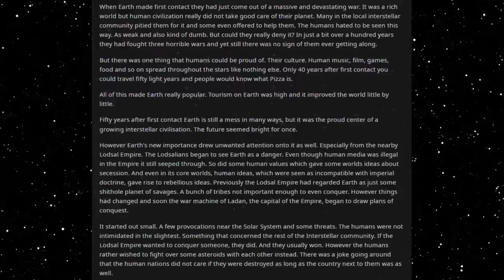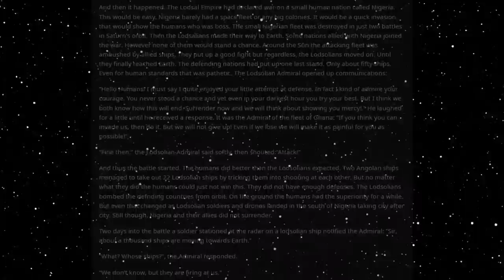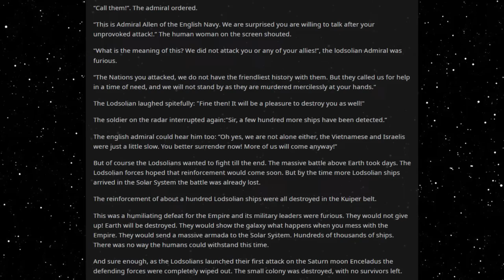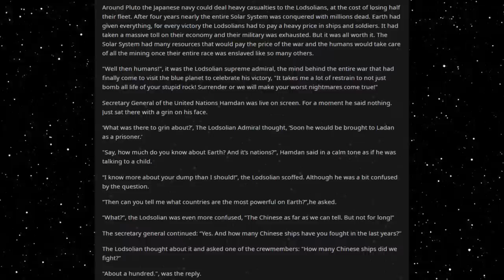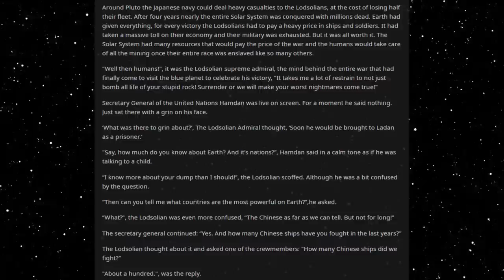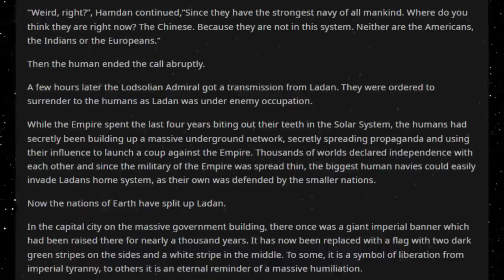Best HFY Reddit Stories: Never Underestimate Your Enemy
Disunited, until they have common cause...

An original story written, and granted permission to narrate by u/A_King_of_Pumkins

Current Patreons:
Roger Dial
J. Howard
Samuel king
Nathan Riek
Mezec
Nikolous Rice
Jeffery Needham
Dwavenminer
Daddy Jesus
Green Blaster07
Warutteri
Nick Hatley
John Etgar
Luis Medina
Adam Drawdy
James Erb
Evan Summers
pedro batista cepeda
Daniel Gartin
Jeromy Carmickle
Jeffrey hedlund
RUBEN
Tanner Ryan Jollet
Dan Chadwick
Dionysus
Jason Pearson
Wolflet
John J Riggan
Joel Nikula
Daq Britton
Erick Jaquez
Elitedrone
Weston Simmons
Mario Colon
Stephen Dower
Jonas GrundstrÃ¶m
Joey Bates
Brennan Robertson
michael lee
laurine manigat
Elim Tevir
Alexander Michael Fraser
Micky
Thee_ Number_Six
Raymond Demara
Christopher Heredia
Maze Zy
David Arva
Logan Herron
John Weaver
Malovich
Silvan Fricker
Mr. Karlsson
Manuel Garcia Soto
Jonathon Chasteler
KazuniTheAvali
Cloodden
genomephilanthropist
boone stover
Dustin Tijerina
Thobias Ã¥man
Nicholas Johnson
C Fern
TheBadassForunnerElite
oliver Pettersson
John Arians
eistee9683 .
SCP-49730
Jeff Kaiser
Alex Corl
Jess Hobart
Purple Magi
Matthew
william
Mr. NoNameA2601
Vengrov
Andre Tolmich
Dexxuleed
Ross Warden
Jason
Blighty
saber154
Cameron
Felipe Agudelo
juan ruvalcaba
Davin Smith
chaoticPopo
Possibly Here For Plot
Sapient_table
Vanopolis
Trey Hull
MÄ«onikoi
chzoe warford
Andrid9
daniel john gerhart
Mr.Monical
Kimball Boyd
but span
Shaun Jacobs
Enterprise
Tradainian
Quakes
Peter Crane
daniel mayo
Adrian IwaÅ„ski
Joshua brown
Dopamine Coma
Carl
Rusty Shackleford
Logan Jacobsen
Tech Priest Toaster
Thirteenth Angel
James Gregory
OyBoy413
Drakos
chaosdays
john
Yahsho Jinn
Chris Hogg
JordKriger
Nathaniel Krauss
Namel909
Devara Saira
Sturlaugur Arnar Kristinsson
Michael Morse
Nick Devor
Mitchell Taylor
PATRICK JAN JOSUA DAVIDSEN
Imp erishable
dioriteigneous
NightVision
Nathan west
matthew baker
Danger N00dle
DragenDragoon
Corbin Mcneill
nick davie
OTTO DBS Gaming
Danial Zujkowski
Dalmenuis
Tyler Bremer
eyes downfield
king vice
Barrage balloon
Roy Nicolaysen
Merlin Morgan
DebautcheryDecanter
julekule
Dragonking
Jonathan Torrez
Riokan
Juliano De Luca
Brice Abbott
Arin Storm
Logan Kuhlman
CLOROX D VIKING
Wln424
Viridity one
ShadaePrajschet
jordan simmons
Joey
iamblt
some wierd guy
Chandler Riley
Thomas Panis
John Meek
turnip hunter
Jarrett Campos
shadow sword001
joshua stone
Jim Flint
koollman
Dank Matter
Alex Farmer